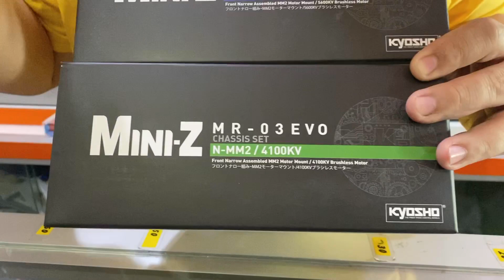!!!!Kyosho Mini-Z MR03 EVO R/G/B ต่างกันยังไง !!!!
Kyosho Mini-Z MR03 EVO 8500KV/5600KV/4100KV Review